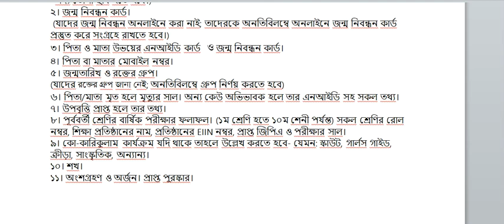Necessary documents for filling students information form. শিক্ষার্থী ফরম পূরণ. প্রয়োজনীয় কাগজপত্র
সমন্বিত শিক্ষা ব্যবস্থাপনা পদ্ধতি প্রতিষ্ঠা ও শিক্ষার্থীকে একটি অভিন্ন আইডি /ইউনিক আইডি প্রদানের জন্য শিক্ষার্থীকে ‘' students information form'' পূরণ করতে হবে। এই ফরমটি পূরণ করার জন্য যেসব তথ্য শিক্ষার্থীকে আগে থেকেই প্রস্তুত রাখতে হবে তা এই ভিডিওতে আলোচনা করা হয়েছে